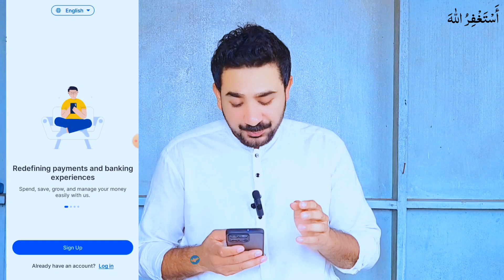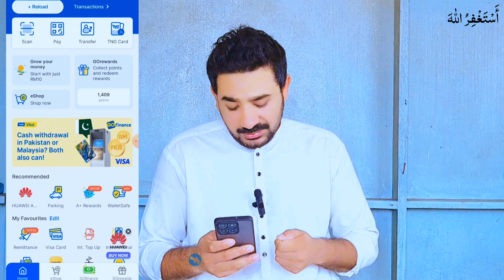How to Create Touch N Go Ewallet Account | How to Register Touch N Go Ewallet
8How to Create Touch N Go Ewallet Account | How to Register Touch N Go Ewallet | Touch N Go Ewallet |

Touch n go ewallet 2024.
Touch 'n go ewallet Account.
Touch n go ewallet account 2024.
How to reload touch n go ewallet.
Reload touch n go ewallet.
Touch n go ewallet top up.
Tng ewallet transfer to bank account.
Touch n go customer service.
Touch n go ewallet register.
Touch n go ewallet download.
Touch n go ewallet login.
Touch 'n go ewallet qr code.
Touch n go e wallet.
How to register touch n go ewallet.
Touch n go ewallet.
Touch 'n go ewallet 2023.
Touch n go ewallet register 2024.
Tuch n go ewallet top up.
How to reload touch n go ewallet 2024.
How to register touch n go ewallet 2024.
Reload touch n go ewallet 2024.
Touch n go e wallet 2024.
Touch n go ewallet transfer to bank 2024.
How to Create touch n go ewallet account in Urdu.
How to Create touch n go ewallet account in Hindi.
Touch n Go account kaise banane.
Touch n Go ewallet account kaise banate hai.
Malaysia main touch n go account kaise banaye.